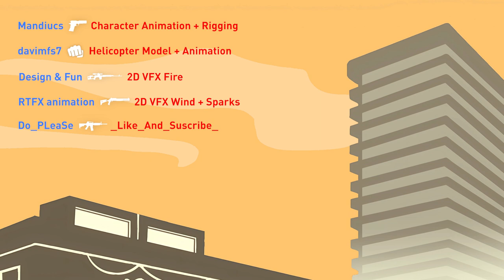Vanoss Animated - Racism City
Low Poly Helicopter with animations - by davimfs7
(I changed the colors and textures of the helicopter):